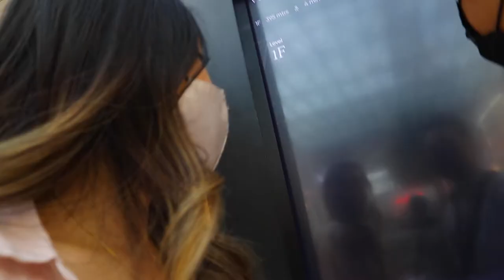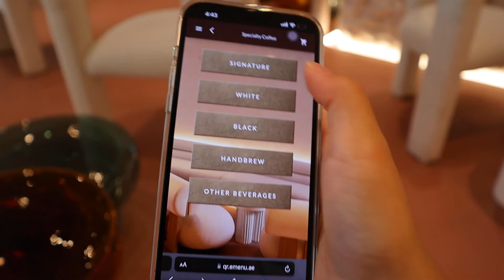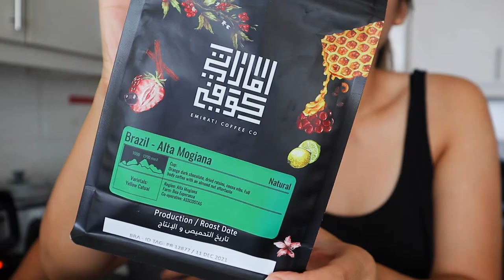VLOG! Voyage Cafe at Dubai Mall, using a Moka Pot, & more | Cookie Gonzalez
trying new cafes is my hobby 😎

▾ SOCIAL MEDIA ▾

▾ BUSINESS or COLLABORATIONS ▾